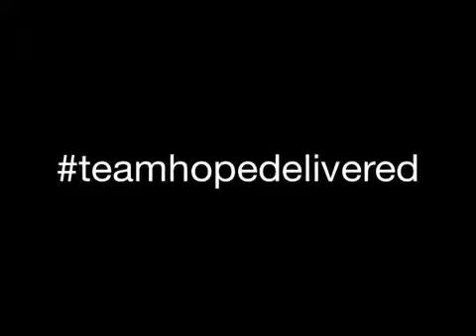When you feel hopeless - Beachbody Transformation!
Have you lost hope?  Let me help!

*do not own rights to song